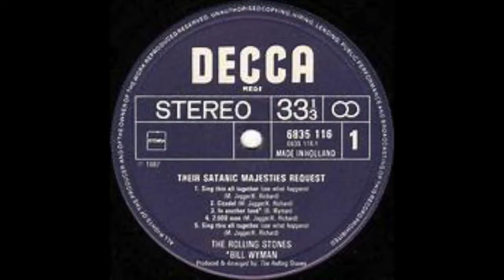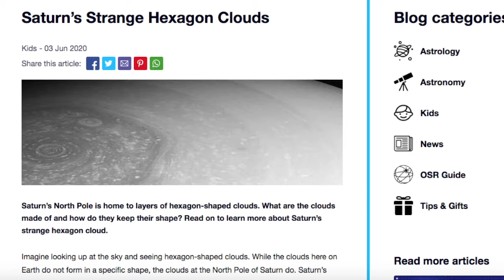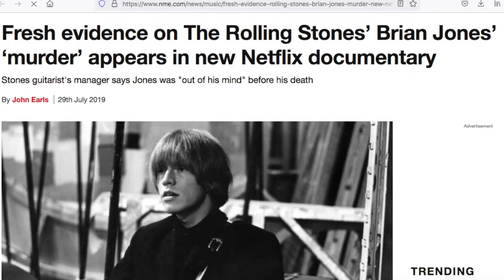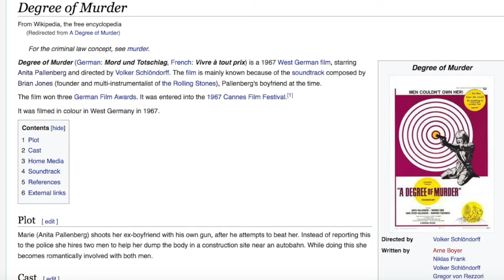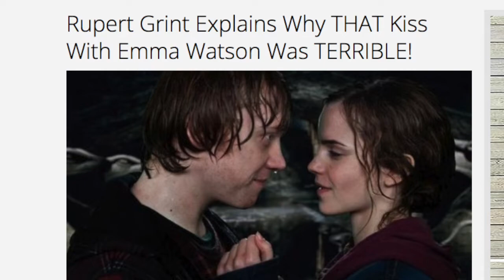ANOTHER MIND BLOWING VIDEO! Brian Jones of the Rolling Stones is now Rupert Grint AKA Ron Weasley!!